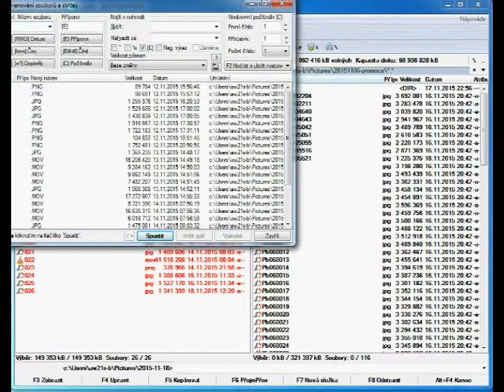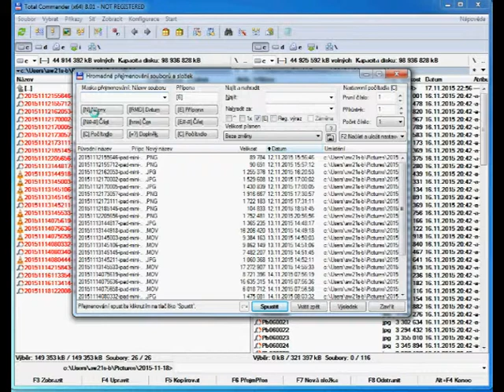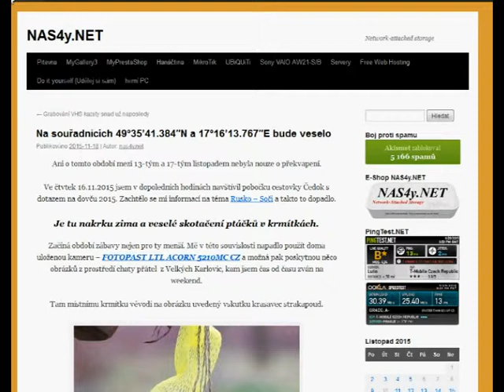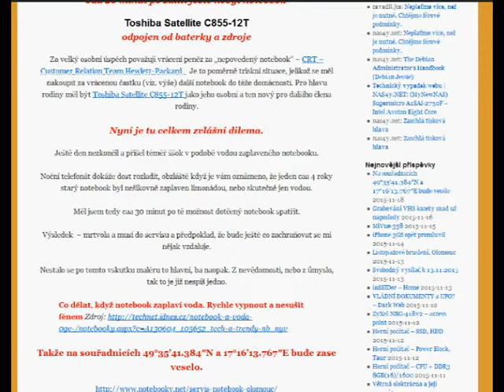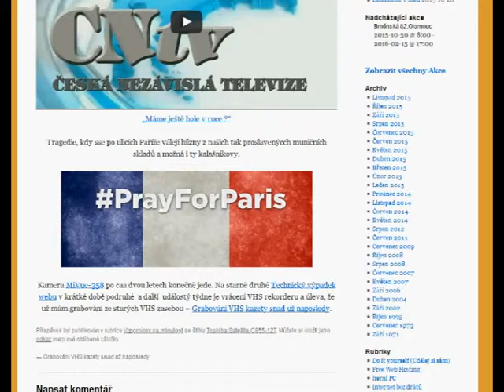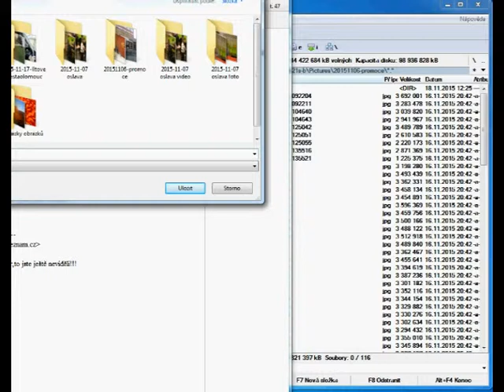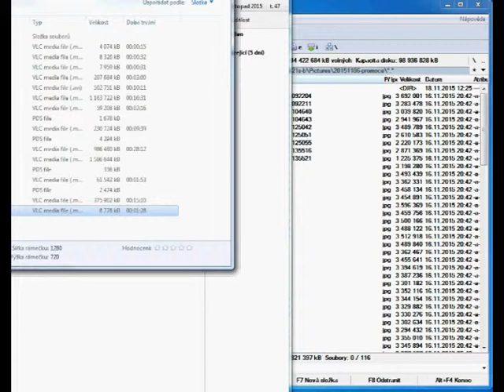TotalCommander a časové značky fotografií a videí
Přejmenování snímků a videi na tzv. časovou značku